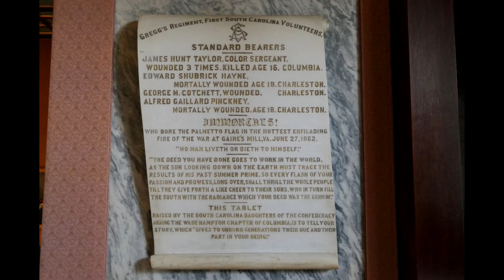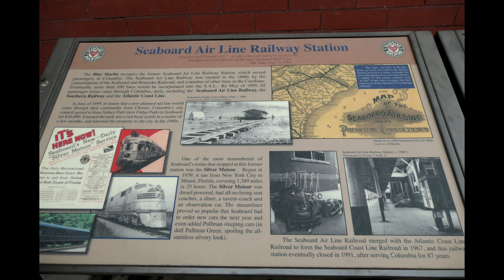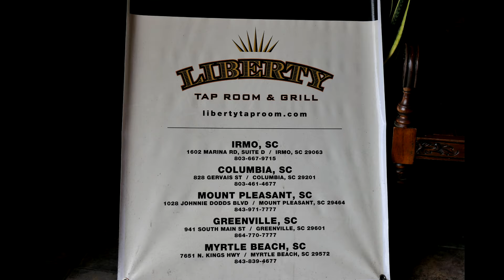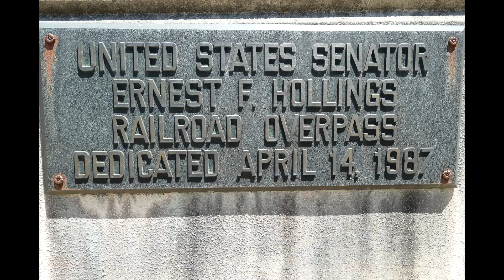Columbia South Carolina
A quick look around Columbia, South Carolina